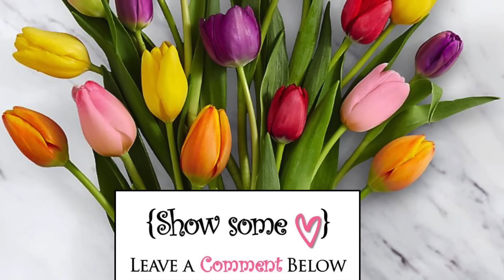Use *Vitamin E Capsule* on Thin Hair like this & Your Hair Will Never Stop Growing | Thick Hair Mask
Hello all,
Welcome to Preity Prerna. Today's video is on a simple and quick remedy to figh hair fall & Thin hair using Vitamin E. This is very easy yet effective remedy which you can prepare and apply to help your hair during the monsoon and summer season. This will not only boost your hair growth but help to reduce hair fall drastically which is one of the major concern during monsoon.

Please enjoy this video and make the most of it.

Preityप्रेरणा💕

\\ Links to the Products I have used:
Vitamin E
CASTOR OIL
Brown Rice
Amla Powder
AMLA, REETHA & SHIKAKAAI COMBO:
OLIVE OIL:
HENNA POWDER:
MILD SHAMPOO's:
L'Oreal Paris 6 Oil Nourish Shampoo
HERBAL SHAMPOO:
ESSENTIAL OIL:
HAIRBRUSH:
AMLA, REETHA & SHIKAKAAI COMBO (powder):
AMLA POWDER
REETHA POWDER
AMLA, REETHA & SHIKAKAAI COMBO (raw fruits):